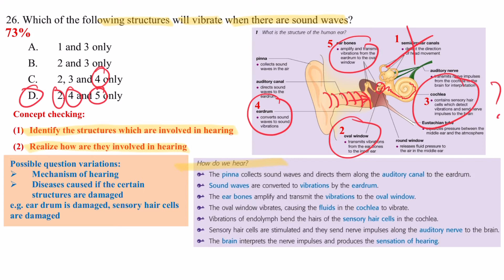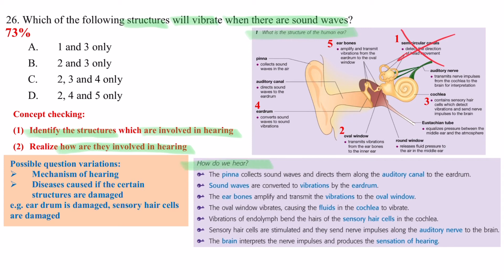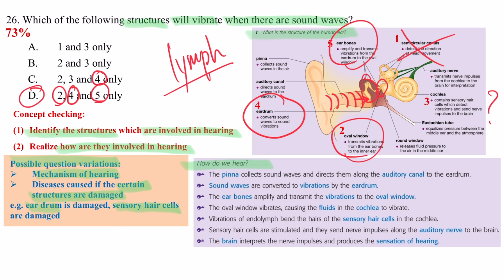DSE Bio │ HKDSE 2017 MC Q26 │ hearing mechanism 聽覺機制 │ Faith Education {雙語Bilingual}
梁公語錄

➘ 你會感興趣的影片:
1. 💋[BIO殺手的告白] 🌹│ 讀Bio乜都要死記？！│揭秘一招讓你學習生物上癮的實戰心法
2. 📌生物科最後提醒005 │ 超實用破解SBA心結 │ experimental VS control set-up 實驗對照點樣分？
3. 📌生物科最後提醒002 │ 全視技能 │ DSER必看溫習方法 │ 六大題型整合 │ 筆記任Down
4. 📌生物科最後提醒004 │ Bio寫文攻略 │ Essay變Easy │ 題型整合 │ 【筆記任Down】
5. 【初高中理科生必看】3V變項全掌握 3V Secrets │破解SBA│三位一體 Holy Trinity

0:00 廣東話
0:34 English